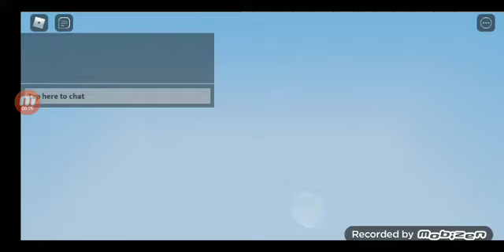my first bed wars game